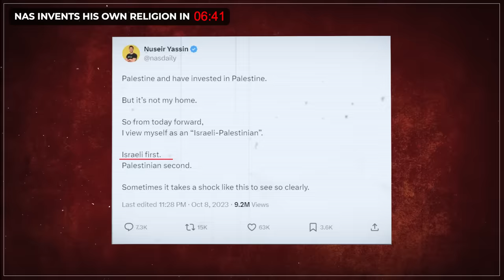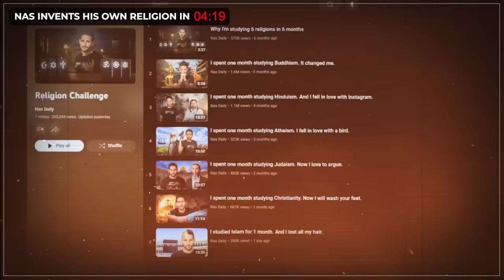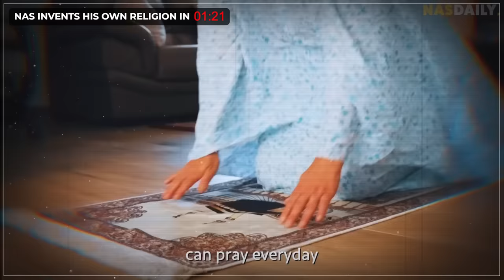TOP 10 LIES NAS DAILY TOLD ABOUT ISLAM & PALESTINE!